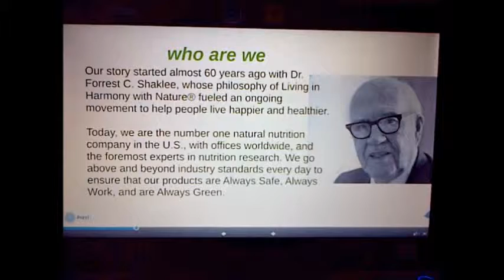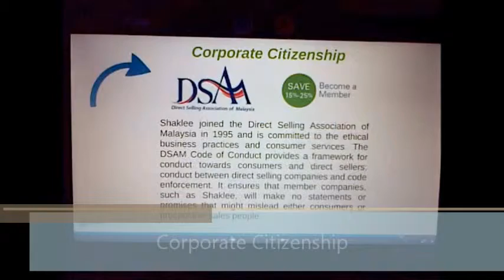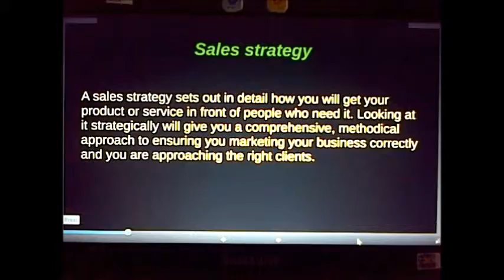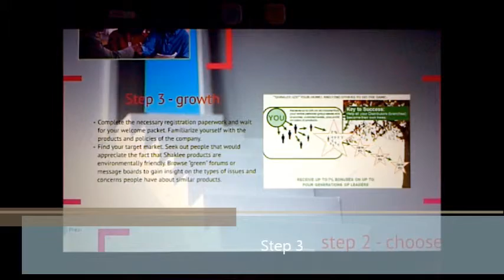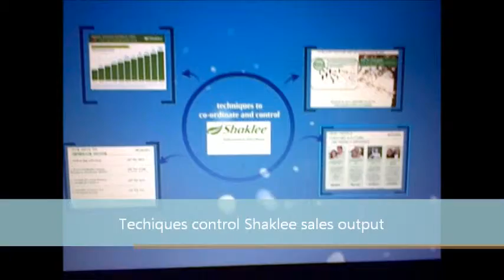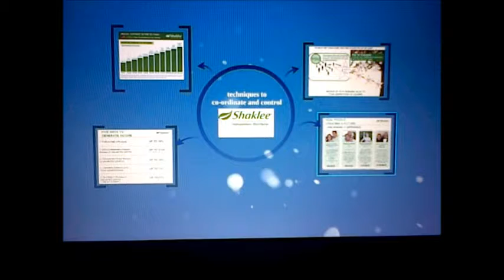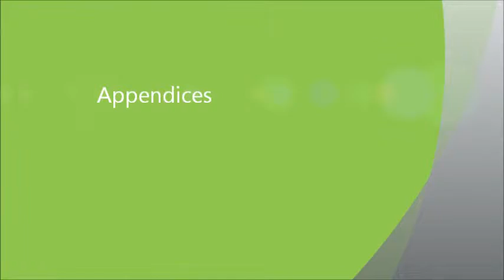My Movie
For my last project regarding Shaklee online presentation.